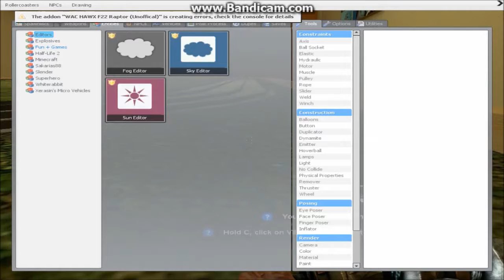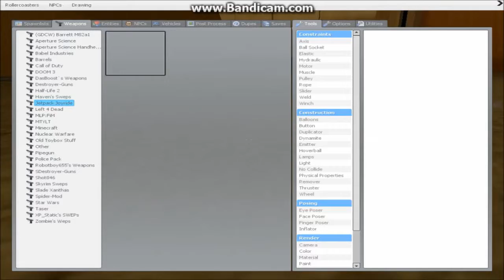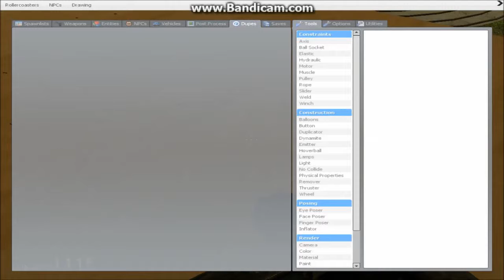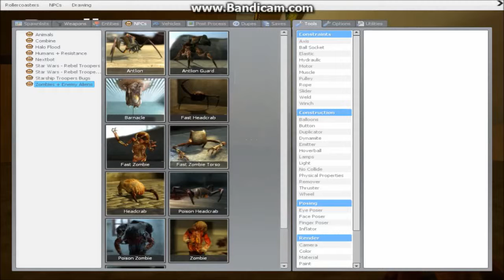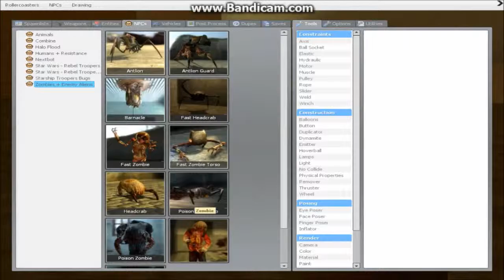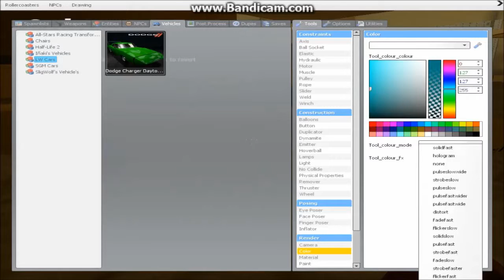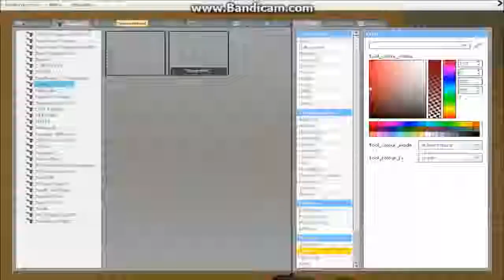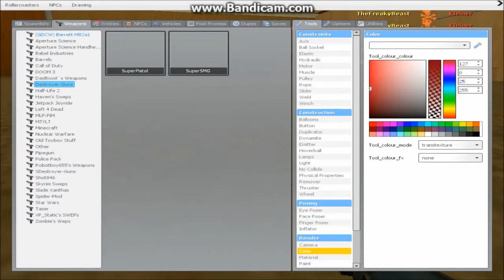Garrys Mod Shenanigans Ep 16- Car madness!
I run over some Half Life zombies with a sweet Dodge Charger!
Leave any suggestions below in the comment section.